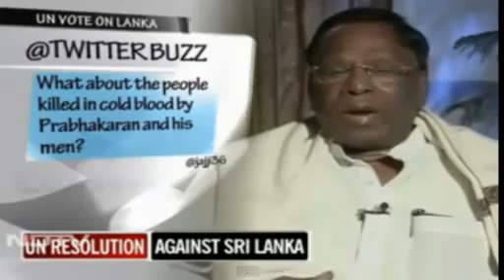Sri Lanka's War - Where is India?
Sri Lanka's War - Where is India on HR?